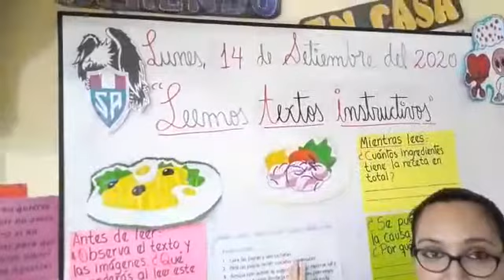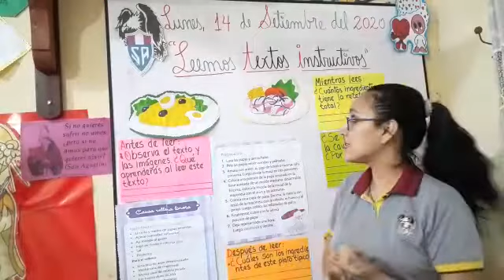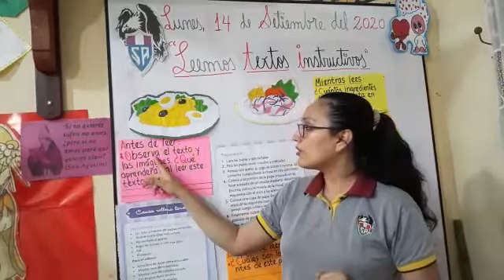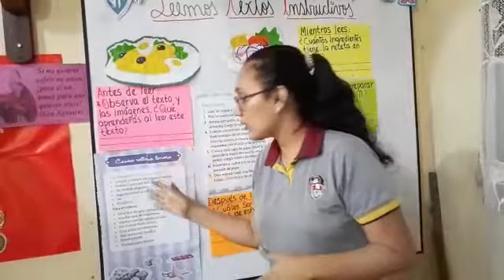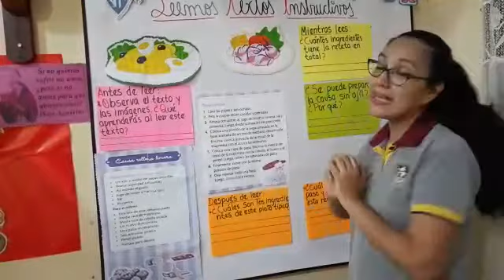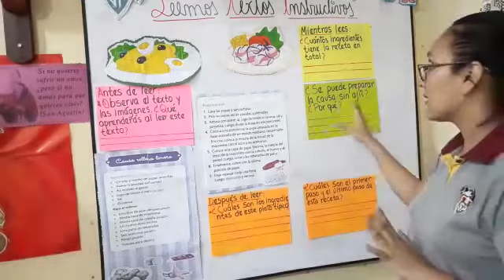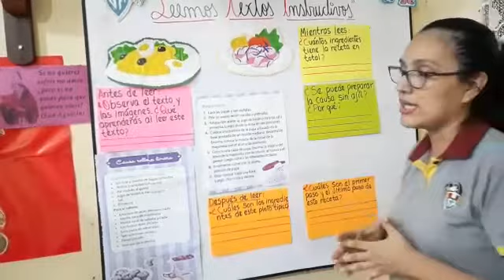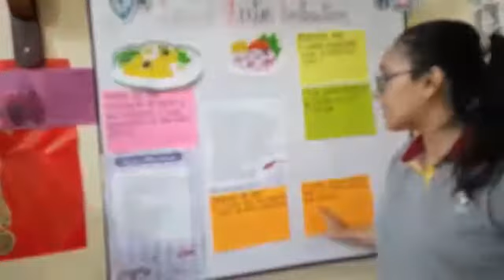Comunicación:Leemos textos instructivos (Receta)-Miss Grace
Los textos instructivos nos ayudan a seguir los pasos y las cosas que necesitamos para elaborar un plato típico o manualidades.